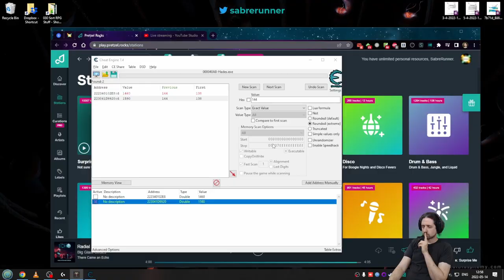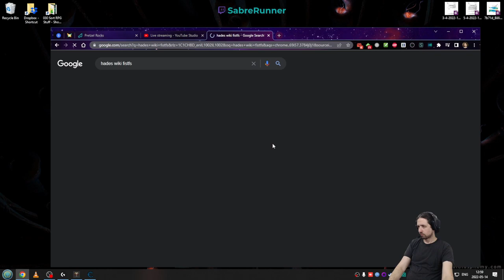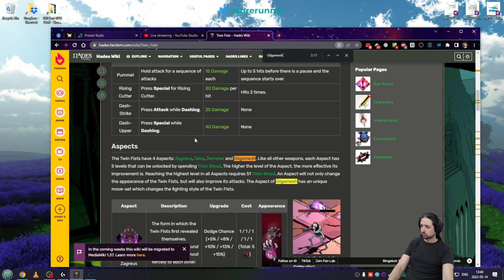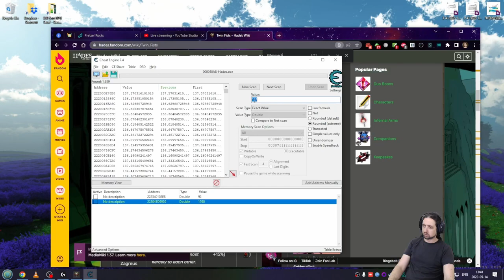Running the Gauntlet˸ Hades, Part 10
I was sick recording this so excuse the lack of voice input.